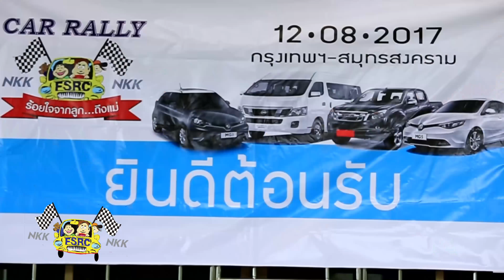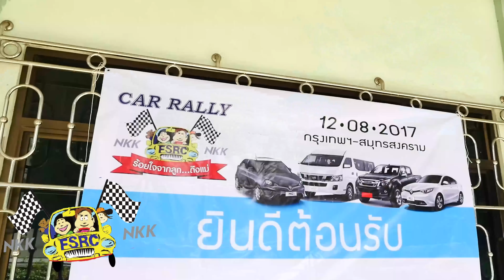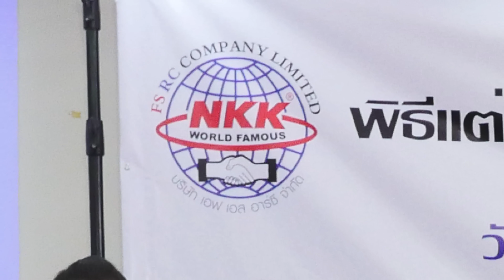NKK Rally 2017 01